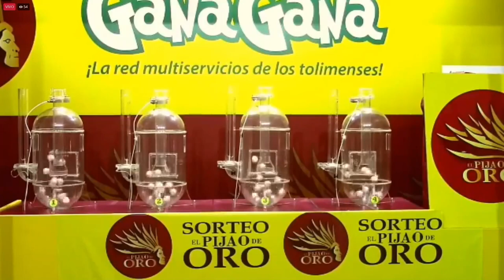PIJAO DE ORO Resultado del Miércoles 26 de enero del 2022 ✅🥇🔥💰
Hola buenas tardes, te presentamos los resultados de las loterías y chances en Colombia, vamos con el Resultados del Chance Pijao de Oro del Miércoles 26 de enero de 2022.